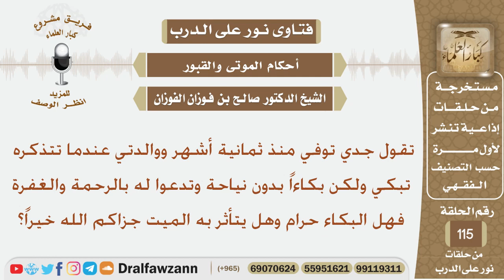ماحكم البكاء على الميت بدون نياحة؟ الشيخ صالح بن فوزان الفوزان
نص السؤال:
تقول جدي توفي منذ ثمانية أشهر ووالدتي عندما تتذكره تبكي ولكن
بكاءاً بدون نياحة وتدعوا له بالرحمة والغفرة فهل البكاء حرام وهل
يتأثر به الميت جزاكم الله خيراً؟
السيرة الذاتية :
للاشتراك في قناة الشيخ صالح الفوزان

رئيس الفريق
لمشروع كبار العلماء